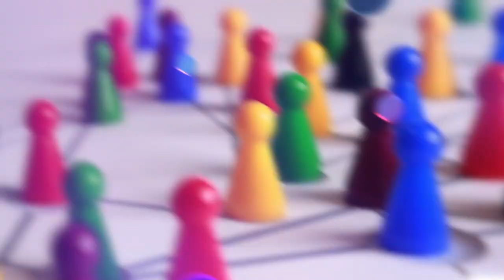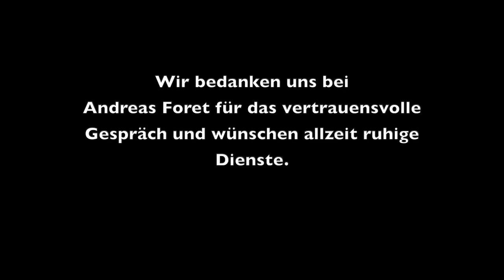Digitaler Ehrenamtstag Teil 2 - PEER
Durch die Corona-Pandemie kann der diesjährige Ehrenamtstag nur online stattfinden. In diesem Jahr widmen wir uns den ehrenamtlichen Notfallseelsorgern.